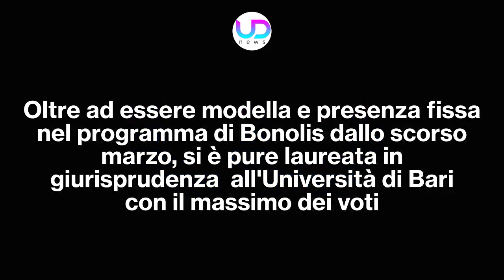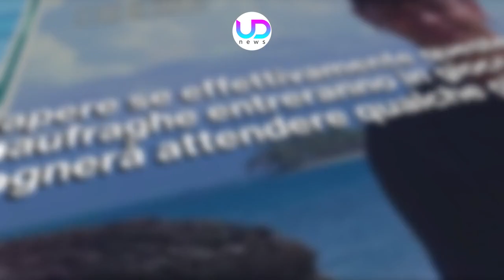Isola Dei famosi: Il Ritorno Di una Naufraga Famosa!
La produzione dell'Isola Dei Famosi, ha pensato bene di far entrare nel reality tre nuovi concorrenti. Uno di questi è una vecchia conoscenza. Ecco i nuovi naufraghi che sbarcheranno in honduras!